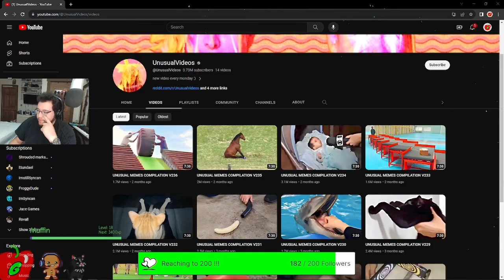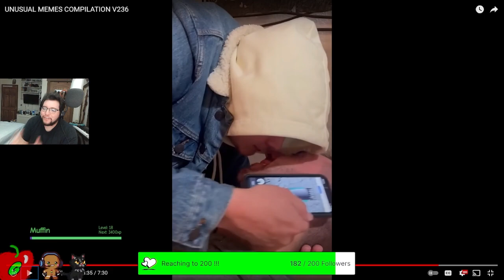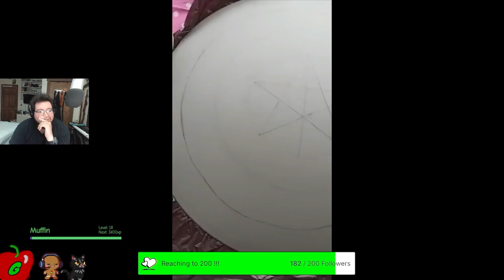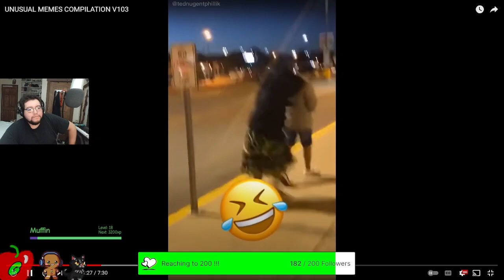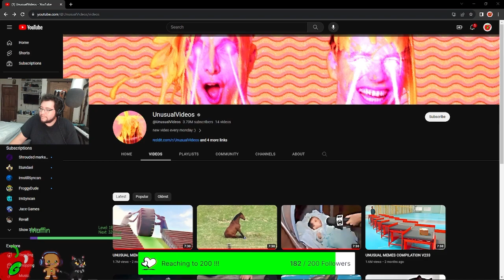Memes that cant cure depression (memes react)